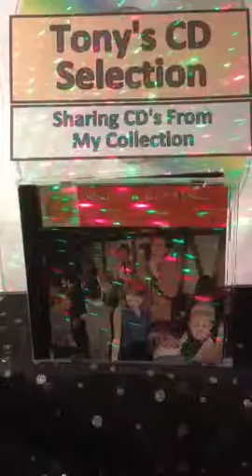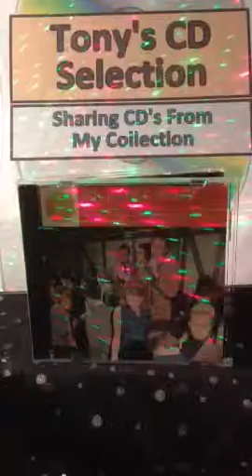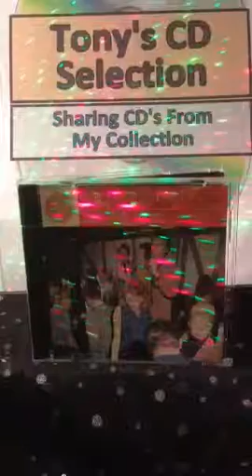The Kingsmen - Louie , Louie .